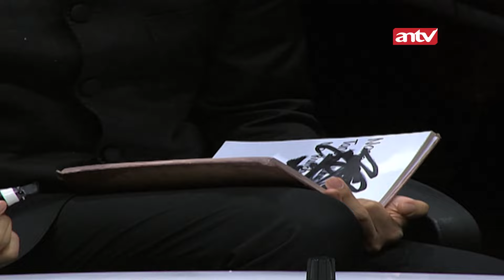Istighfar! Penjual Seblak Gak Rela Ada Saingannya | Menembus Mata Batin The Series ANTV Eps 12 (1/4)